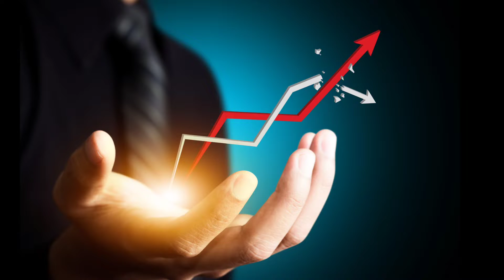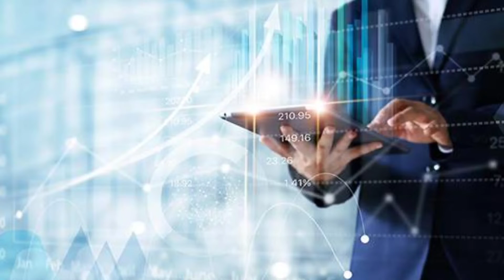How Tata Motors became the largest truck market || टाटा मोटर्स कैसे बना सबसे बड़ा ट्रक बाजार